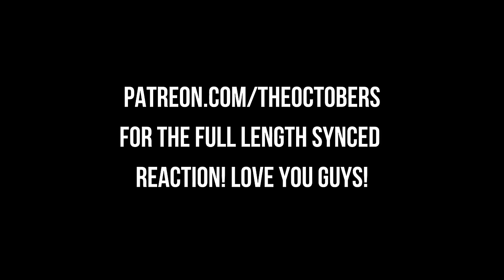First Time Watching Black Panther Wakanda Forever (2022) Reaction! RIP Chadwick Boseman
Watch my first time watching Black Panther: Wakanda Forever! See my reaction to this highly anticipated movie and remember Chadwick Boseman.